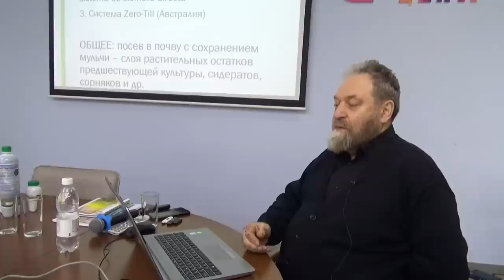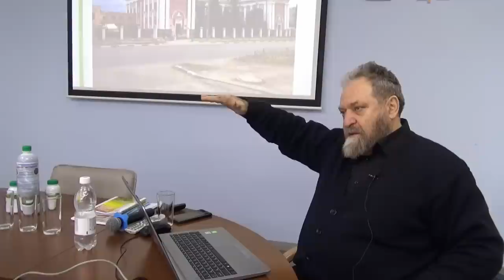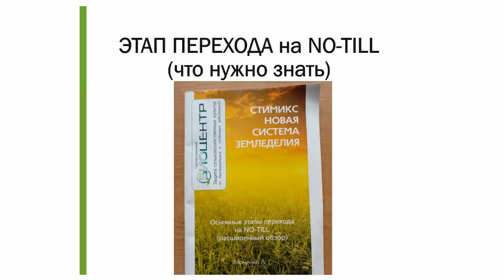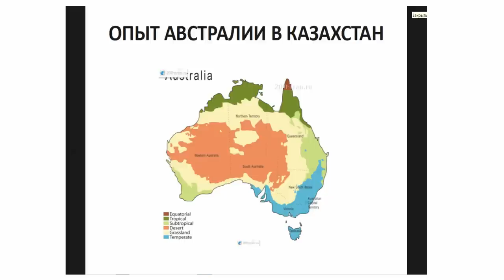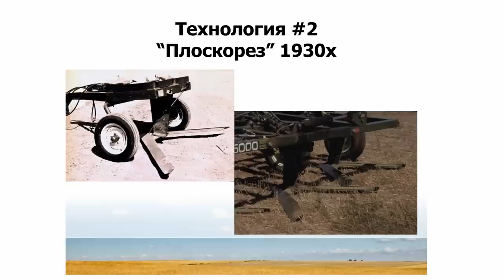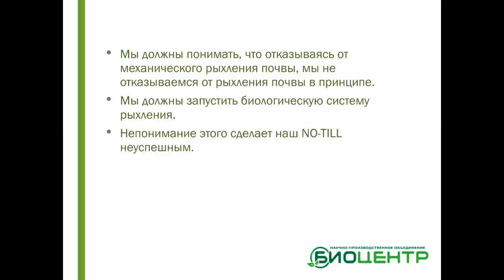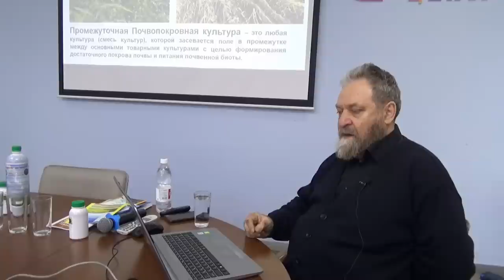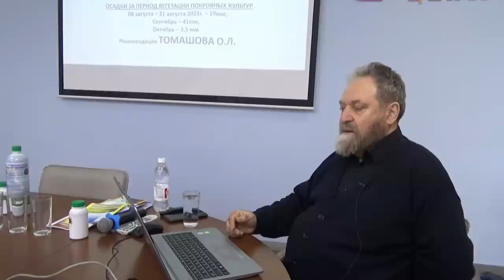Ноутилл и уплотнение почвы. Биологическое рыхление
Перейдя на нулевое земледелие, сельхозпроизводители зачастую сталкиваются с такой проблемой как уплотнение почвы. Оно не всегда бывает обусловлено давлением техники.

Причина – в особом взаимодействии почвенных бактерий, которые «делят» между собой  территорию.

Как «взломать» плужную подошву и не допускать её впредь? Об этом генеральный директор НПО «Биоцентр» Александр Харченко рассказал на лекции в рамках выставки «Интерагромаш».

⚡Друзья, вы можете помочь развитию канала:

2. Оставляйте комментарии, высказывайте свое мнение ✍

Так алгоритмы YouTube покажут его БОЛЬШЕМУ количеству зрителей. Благодарим за поддержку!